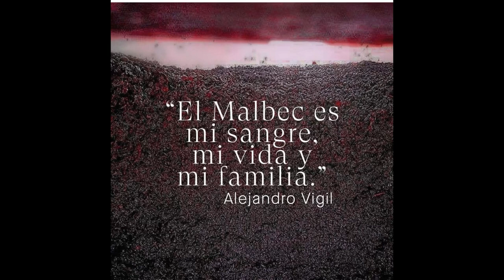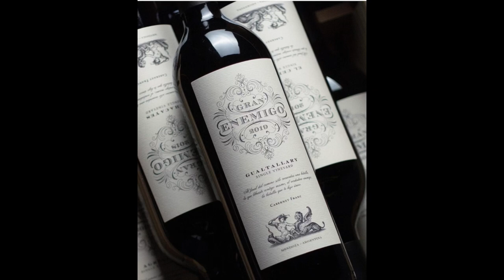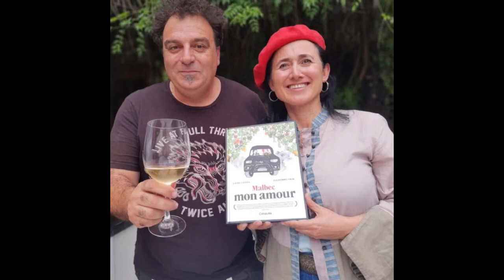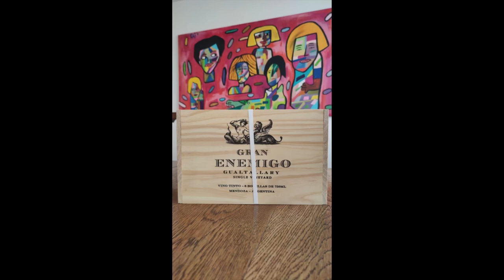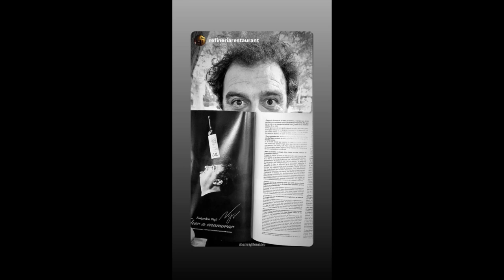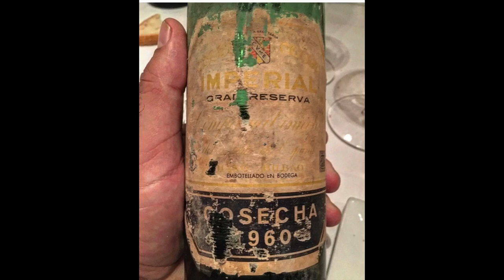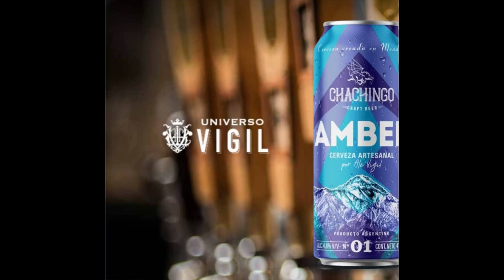Alejandro Vigil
Incluido en el 100 Master winemarkers. Jefe de enología de Catena Zapata y dueño de la exitosa bodega El Enemigo.